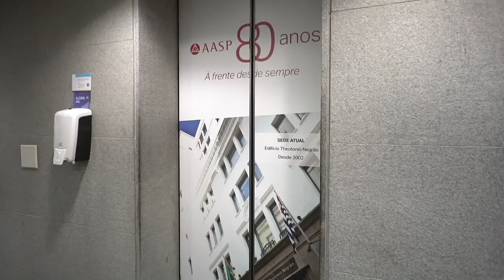Colaboradoras e colaboradores da AASP recebem homenagem da instituição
­Para celebrar as pessoas que são o alicerce da Associação dos Advogados de São Paulo (AASP), na noite de quarta-feira (22/3), a Associação homenageou colaboradoras e colaboradores que estão ou estiveram à frente das realizações da instituição. Após a abertura do evento, realizada pelo Presidente Eduardo Foz Mange, todos puderam assistir ao show de stand-up do comediante Marco Luque.